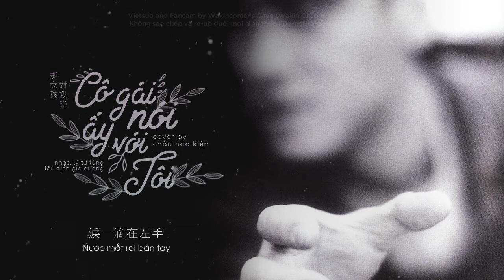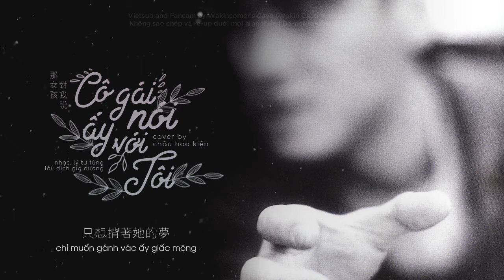【 Vietsub 】 Cô Gái Ấy Nói Với Tôi 那女孩對我説 - Châu Hoa Kiện (Live Audio)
Kiện live bài này trong festival âm nhạc Super Slippa 2020 ở Đài Bắc. Trước đó thì cũng có hát trong Our Song rồi (với Tưởng Nhất Kiều). Cá nhân mình thấy đây không phải là một bản live tốt của Kiện - không hiểu vì Kiện gặp vấn đề gì hay bộ phận thu âm gặp vấn đề mà mình thấy Kiện hát lỗi rất nhiều, giọng mũi quá nặng, đặc biệt là đoạn điệp khúc khi lên nốt cao thì cái giọng mũi nó hại Kiện tới kinh hoàng =))))))))

Cho nên mình dịch bài này là để thoả lòng đú trend của Kiện thôi chứ không có đánh giá Kiện hát bài này hay nha :D Bản live này là một trong những bài mình sẽ không bao giờ nghe lại của Kiện vì nó quá tệ, thật :D :D :D